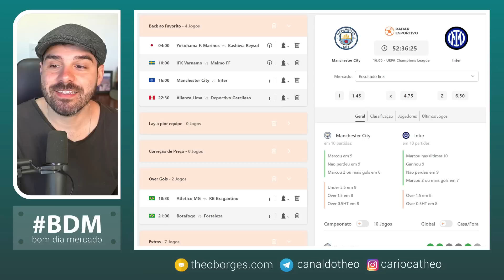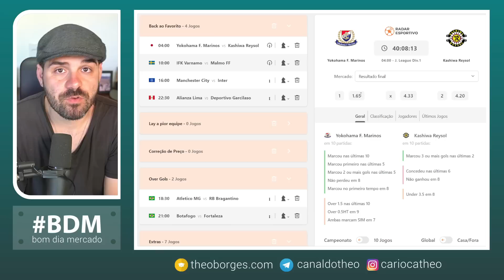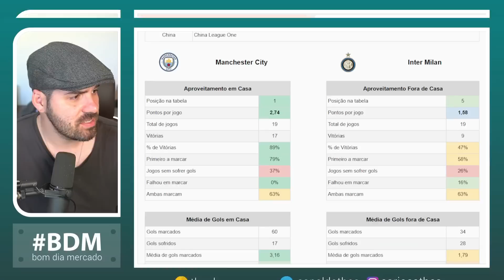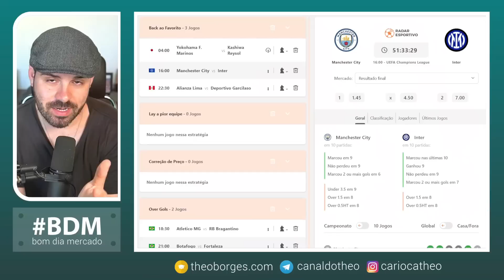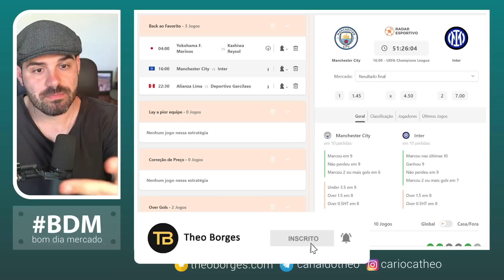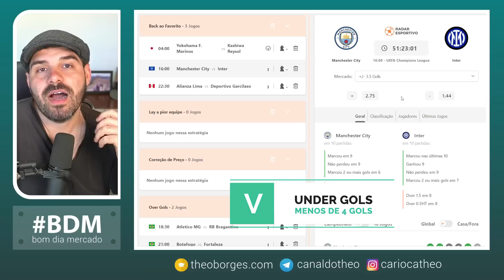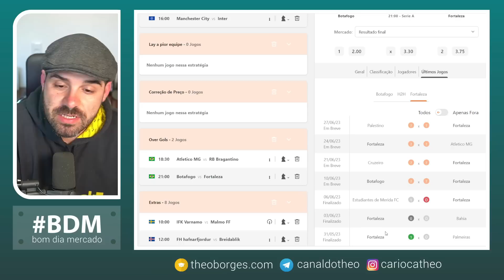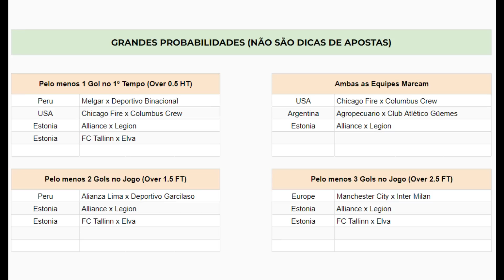Planejamento para Trader Esportivo - Dia 10/06/2023 - Final da Champions League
Abra a sua conta na Betfair ✅ Super Odd de 5 para o Man City vencer a Champions

00:00 Introdução
00:36 Yokohama F. Marinos vs Kashiwa Reysol
04:28 Manchester City vs Inter
24:47 Over Gols
27:09 Jogos Extras